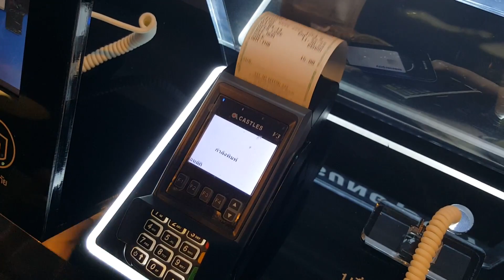Samsung Pay Demo with EDC Machine